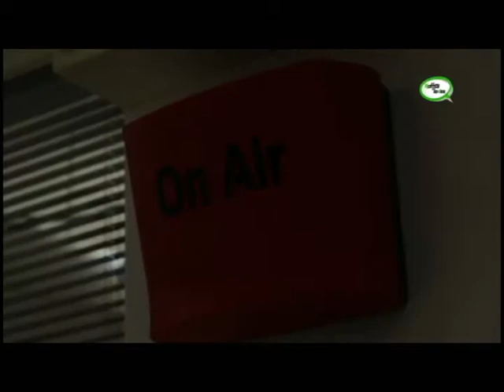Uitgaan in Rotterdam.mov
Schoolproject Uitgaan in Rotterdam is saai